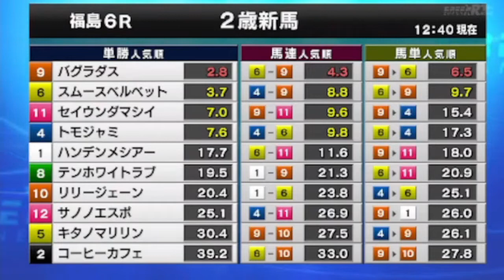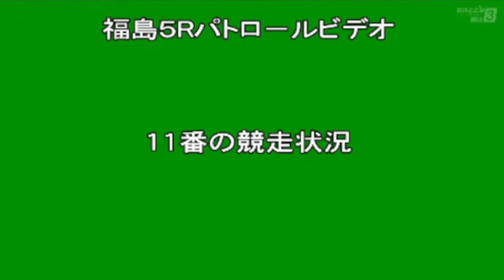2022/07/02【パドック返し馬つき】福島6R メイクデビュー福島 ☆バグラダス マジェスティックウォリアー (^^♪レースは8分ころから(^^♪